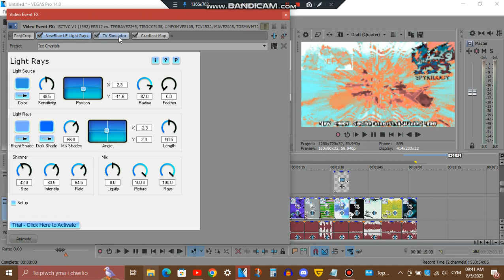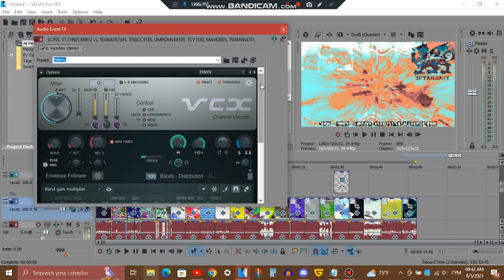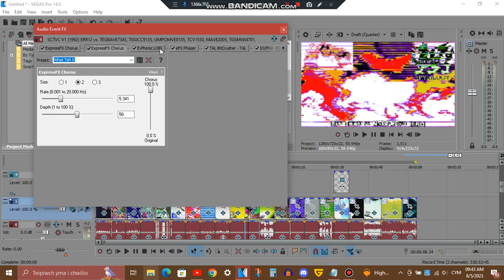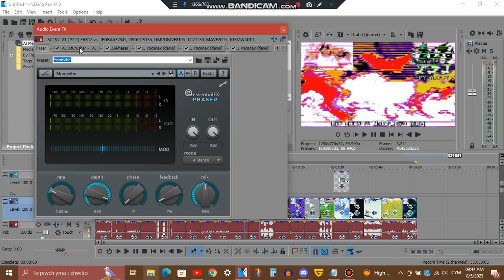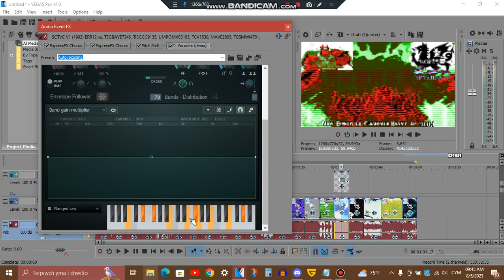Tutorial - Spyrilogy's 4 New Effects V5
List:
MSRTWE5372 Brokoto
SpectreTriangularSquare1.5Light
5.0 MSRTWE5372 ＤＵＨ
1.0 Clearface Heavy 1.0 ＤＵＨ